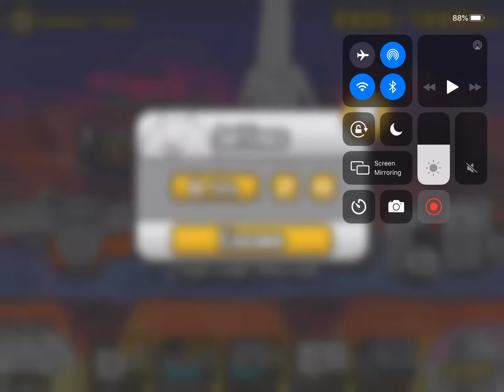I got Manic Eraser! ft Kubilan